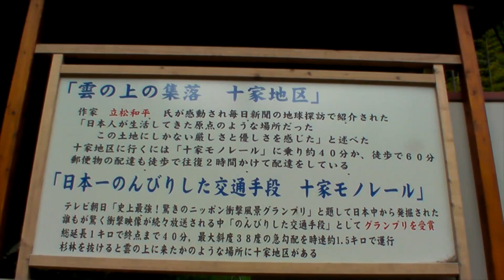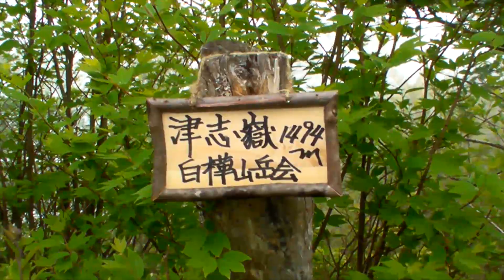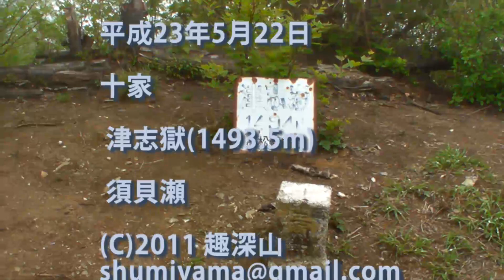平成23年5月22日 十家 津志獄(1493.5m) 須貝瀬